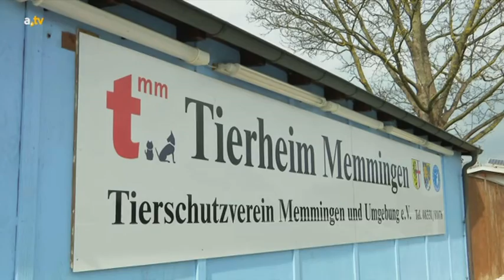a.tv spezial - 6. April 2016